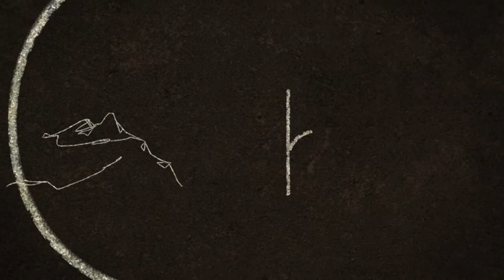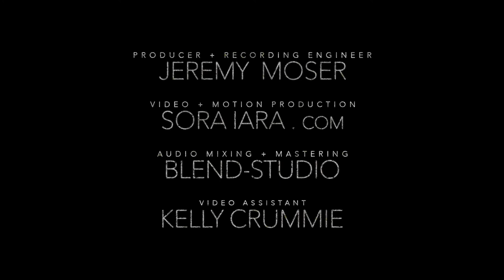Chalet Session #4: CaramelBrown (Geneva, Switzerland)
The Chalet Sessions presents:

CaramelBrown from Geneva, Switzerland

Song 1: Drunk in love- Beyonce
Song 2: Run the world (Girls)- Beyonce
Song 3: Partition- Beyonce

Credits:

Audio and Video Assistant: Ewan Hails
Special thanks to: Gérard Moser, Julia Moser, Aaron Moser, Sébastien Hartmann